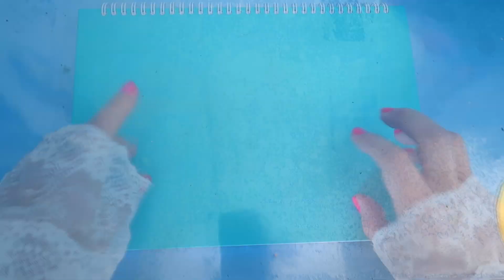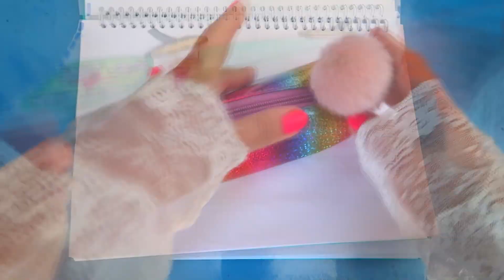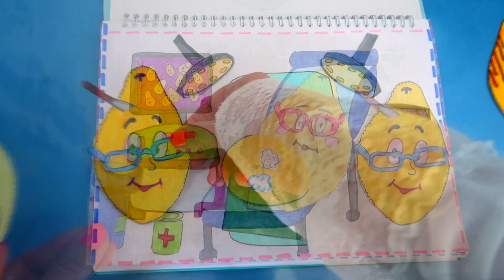[🍋Paperdiy🍋] Pregnancy process Paper Ms.LemonS pregnant Hospital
[💸Paperdiy💸] Pregnancy process Paper Ms.LemonS pregnant
Hospital💉 How to make paper Doctor Set 플레이 병원 종이 | Doctor set)Hello Kitty pregnant-giving birth in the Hospital. The best series  2
Hospital💉 How to make paper Doctor Set

Music by오늘의 일기 Oneul